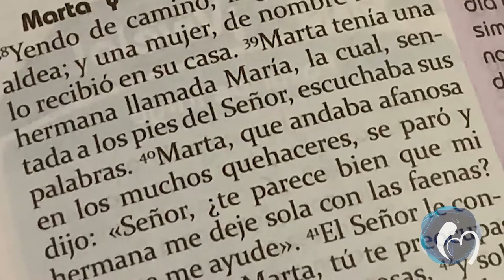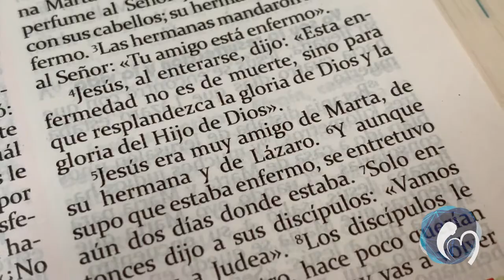FIESTA PATRONAL DE SANTA MARTA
Nos encontramos en la parroquia de Santa Marta hablando con Monseñor Rafael Cotrino (actual párroco) acerca de dos Evangelios donde se hace mención a Marta de Betania, hoy cuando celebramos su fiesta. Además, conoceremos algo de la historia de esta parroquia, así como la importancia de este santoral para la Iglesia Católica.